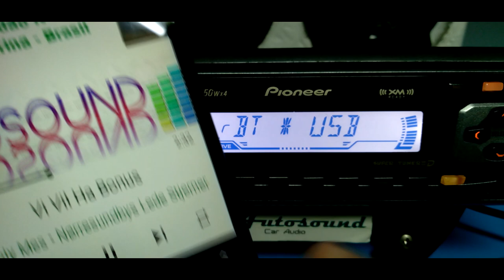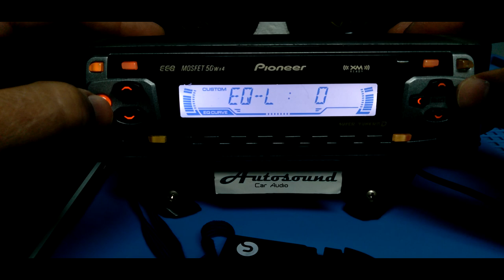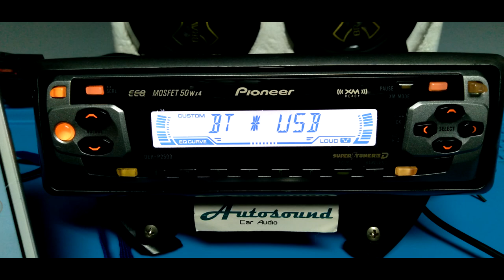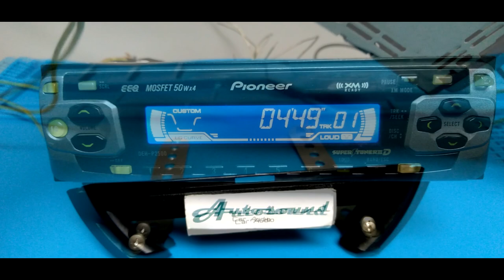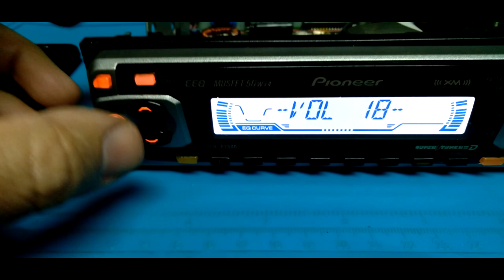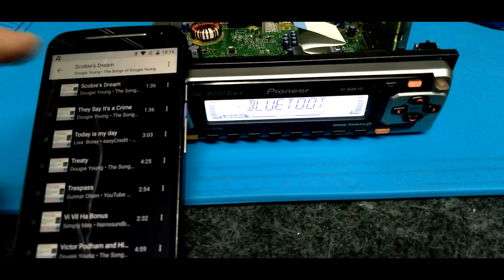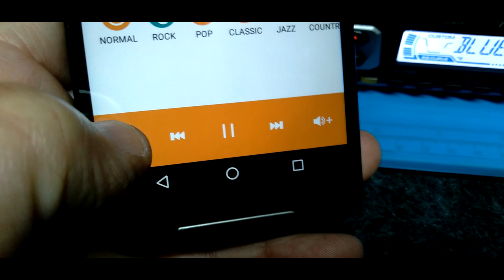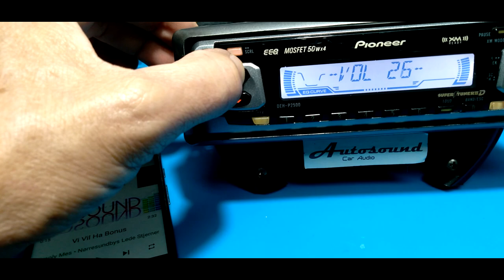Pioneer DEH-P2500 instalar placa adaptador Bluetooth e Usb p/ pen drive.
Este Pioneer DEH-P2500, muito semelhante a outros modelos como   Premier DEH-P450MP DEH-1500R Deh-2550. Com pequenos detalhes na aparência (película polarizada display invertida) ou em funções e número de saídas RCA.

No decorrer do vídeo estarei mostrando o estado inicial que recebo este aparelho, cujo ano de fabricação é de 2002, conforme consta na etiqueta abaixo do mesmo.

Apesar da idade avançada todas suas funções encontram-se operantes.

Contava apenas com rádio AM FM e cd player e ainda não disponibiliza leitura de arquivos MP3.

Atualmente caiu em desuso pois a maioria dos proprietários de automóveis querem também leitura USB para pen drive e conexão Bluetooth para envio de músicas do smartphone.

Então introduzi mais estas duas funções através da instalação de uma placa interna que fez a recepção bluetooth bem como leitura pelo porta usb.

O que já facilita de imediato é a opção de entrada auxiliar, disponível através do conector IP Bus na traseira, que é também usada para conectar outros acessórios originais, através de cabo como o multicd player de 6 ou 12 discos usado na época.

Caiu muito a qualidade de produção da Pioneer do Brasil nos modelos de entrada fabricados na zona franca de Manaus.

Isso sem falar também nos outros modelos concorrentes no gênero, vindos da China, a preço barato e vendidos na maioria das grandes redes de comercio eletrônico e lojas físicas.

Toda essa falta de qualidade e durabilidade faz alguns clientes ainda preferirem um destes aparelhos mais antigos, porem resistentes, e com qualidade superior na definição e potência de áudio. Além de ótima recepção no rádio.

Teve a película polarizadora invertida modificando a iluminação do display.

Depois de mostrar a operação das funções básicas do aparelho e com o decorrer do vídeo mostrei como era sua aparência ainda original e como foi feita a instalação da placa que introduz estas novas funções que o tornam diferente dos demais.